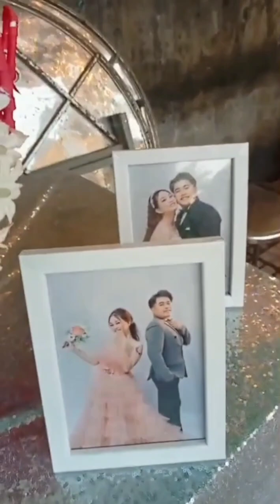đám cưới hai đứa em vui quá mọi người ơi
nhà trai nhà gái toàn là gái Sinh như tiên vậy